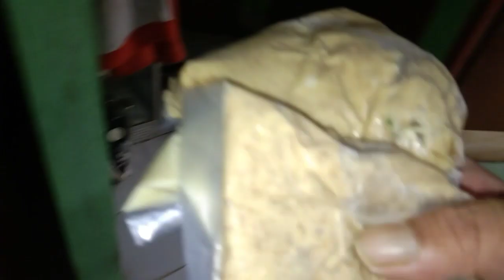Merebus Umpan Ikan Mas Yang Benar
Merebus umpan ikan merupakan seni tersendiri sehingga banyak pemancing yang menyenangi momen tersebut, saya persembahkan video ini buat teman teman yang hobi merebus umpan ikan untuk mancing ikan mas, salam mancing mania